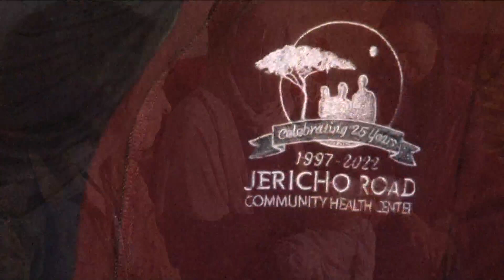Blizzard baby delivery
3 doctors help deliver blizzard baby at home